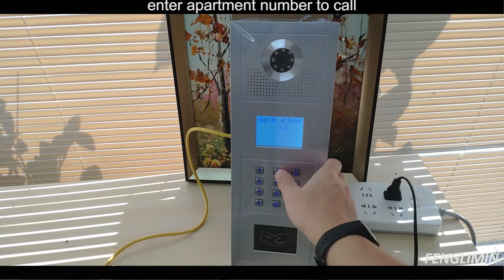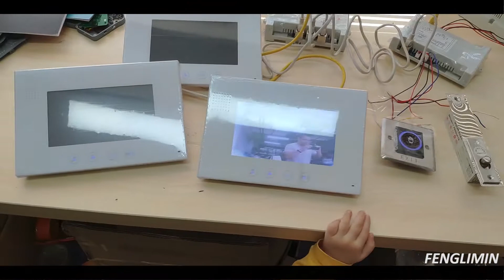CAT5/6 Easy Setup Video Door Phone System for Apartments (POE)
Our company is located in Shenzhen, China.